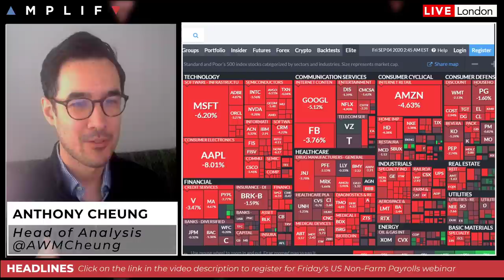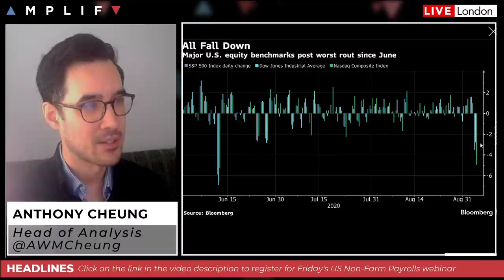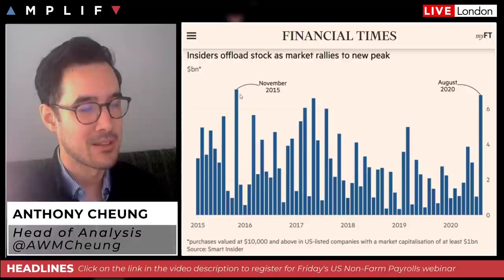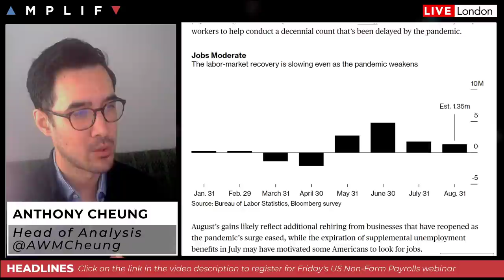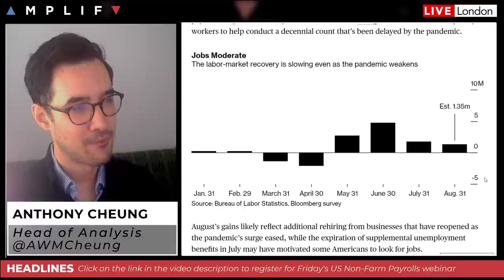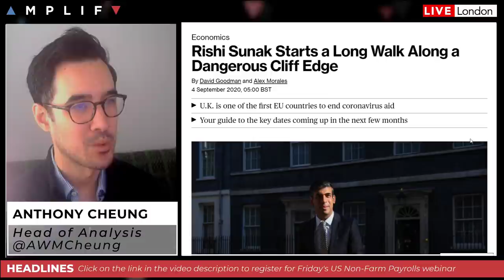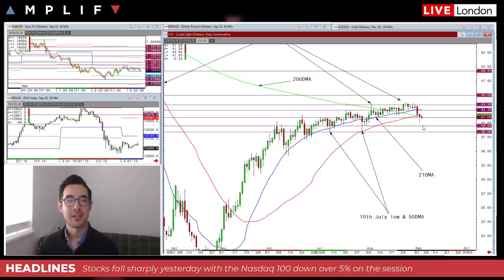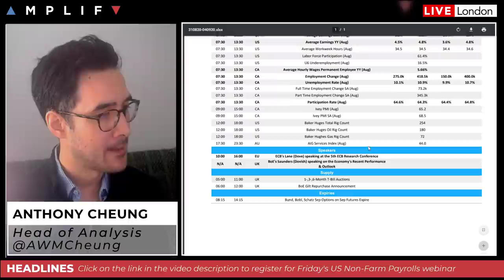US Non-Farm Payrolls Preview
- Summary of the market close on Wall Street last night (00:00)
- A detailed look at the US equity charts and key technical levels to watch (1:52)
- The stocks sell-off in perspective and interesting insider activity (8:02)- Preview of what to expect from US Non-Farm Payrolls today (11:24)
- What to watch to ascertain the shape of the economic recovery (16:43)
- Rishi Sunak faces the challenge of withdrawing emergency measures (20:30)
- Update on WTI crude following yesterday's sell-off (26:05)
- Fed make final comments before the black out period (29:00)